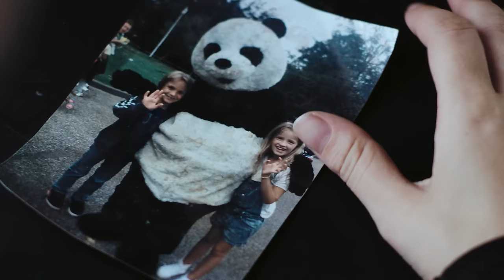Démira - Fountain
DÉMIRA and MIND proudly present FOUNTAIN

Director   Gugi van der Velden
Camera   Danny Noordanus
Gaffer   Stijn Jonkhart
Production  Démira Jansen
Edit    Gugi van der Velden
Colorgrade  Fernando Rodrigues
Sound         Gugi van der Velden
MUA   Lois van Galen Last
MUA   Krista Bruijsten
MUA   Démira Jansen
Styling   Esmée Peters
Styling   Démira Jansen
Props   Lionne van Roosmalen
Props   Rogier van Roosmalen
Props   Démira Jansen
Language advisor Janine Hospes
Location assist  Charlie

Girl    Jamie Viset
Young girl   Lila Bont
Boyfriend        Tibbe Herijgers
The institution  Dennis Out
    Dan Huijser
    Dennis Out
    Rolf Verbaant
    Didre Siebers
    Milad Taheri
    Asja Jäger
    Tom Strik
    Denzel Goudmijn
    Vincent Bendervoet
    Asja Sanchez
    Rogier van Roosmalen
    Moriah Dekker
    Démira Jansen
    Bodine Sutorius

Clothes   Guess, Humanoid, Weekday, & Other Stories, Ana Alcazar,
 Saint
     Tropez, Petit Bateau, Jetpaq

Song producer  Martijn Groeneveld (Mailmen)
Mixing engineer Martijn Groeneveld (Mailmen)
Master engineer Darius van Helfteren
Writer   Démira Jansen
Drums   Dan Huijser
Bass Guitar  Dennis Out
Guitar   Rolf Verbaant
Guitar, vocals  Démira Jansen
Choir   Roufaida Aboutaleb
    Didre Siebers
    Roos Meijer
    Démira Jansen

Special thanks to Marianne Pranger, Gert-Jan Guldemond, Carlo Kiksen, Susanne
     Bont-van Der Vlist, Leanne Herijgers-Albers, Jelte de Vries, Guen
     de Mello, Meau Dahman, Press Only, Anna and Irene at Schoon
     den Boer, Mariska at Image PR, Ganbarroo, Towel, Bram
     Sombekke, Sacha Groot, Roland Rutten, Huib Robben, Gerti and
     oom Dick

Pontus Grina, Asja Jäger: thank you for sharing your story and being my greatest inspiration